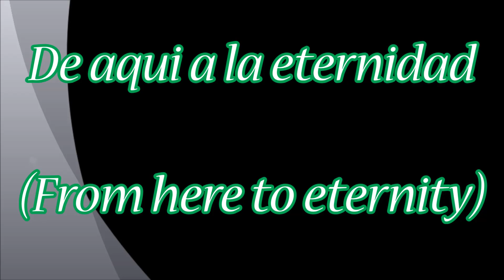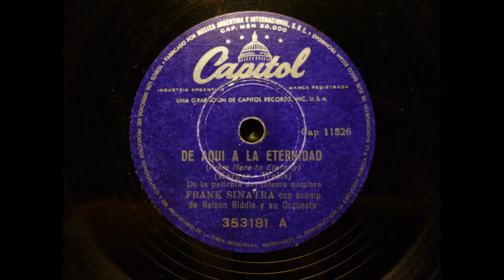Frank Sinatra con Nelson Riddle - De aqui a la Eternidad / From here to eternity (HD) - Disco 78 rpm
Frank Sinatra con acomp. de Nelson Riddle y su Orquesta.
De aquí a la Eternidad / From here to eternity - De la película "From here to eternity"
Disco 78 rpm Capitol